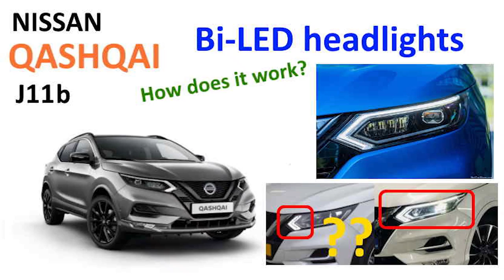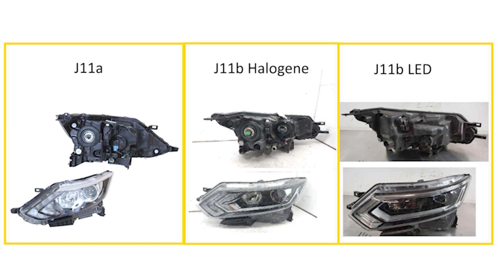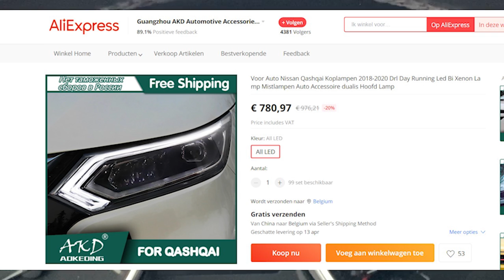Nissan Qashqai J11b Bi LED headlights